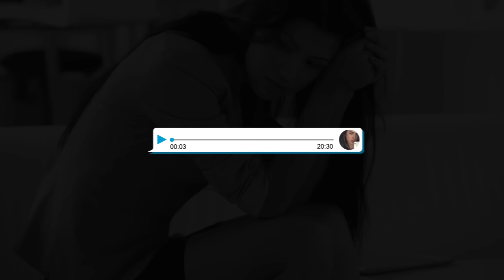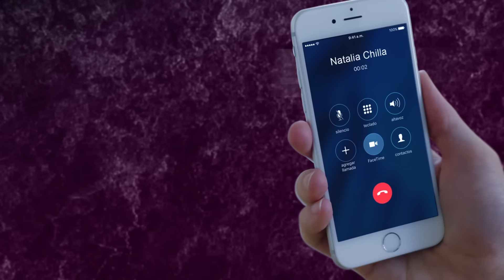Alex Rose - Vete pal Carajo [Lyric Video]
Confirma tu suscripción para tener lo mejor del género urbano

36 Grados Network

36 Grados Network